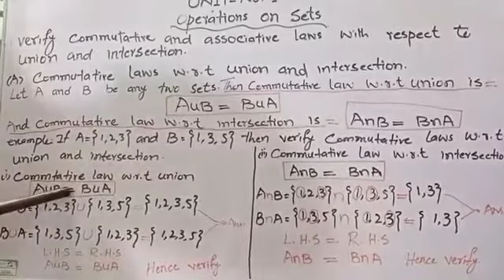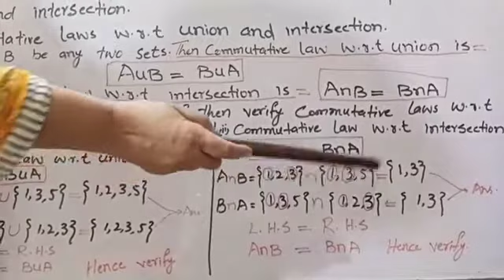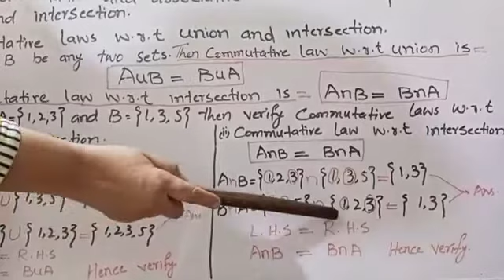Class-Viii,MATHS,13th-lecture from Unit no:1(OPERATIONS ON SETS), Example no.1. SATURDAY 5/9/2020.